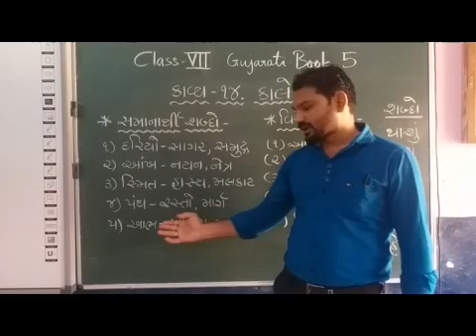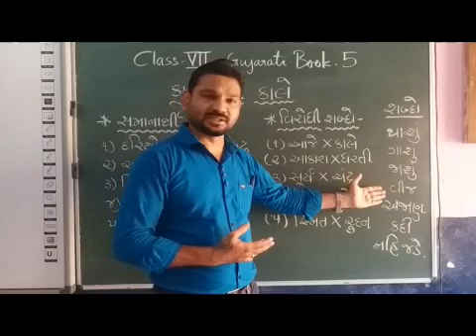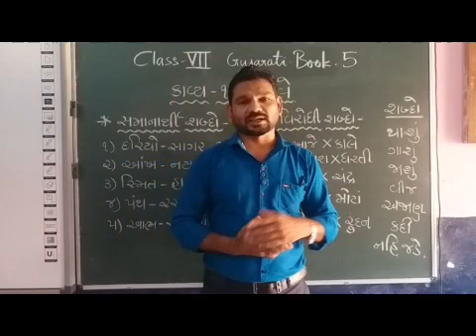VII Gujarati Chapter 14 Kale Part 1